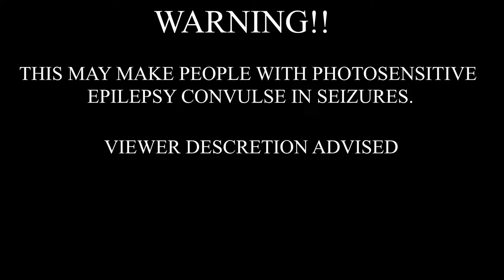Yung Gravy - Clock [prod. Jason Rich] (Bass Boosted)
TAGS!